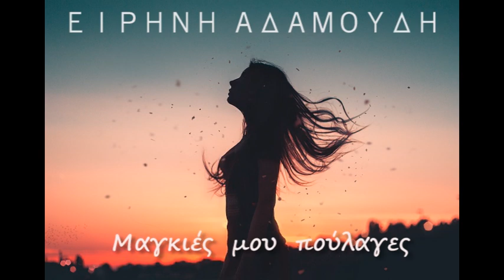Μαγκιές μου πούλαγες - Ειρήνη Αδαμούδη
Στίχοι/ Μουσική: Ειρήνη Αδαμούδη
Ερμηνεία: Ειρήνη Αδαμούδη
Ενορχήστρωση: Γιώργος Μανωλόπουλος